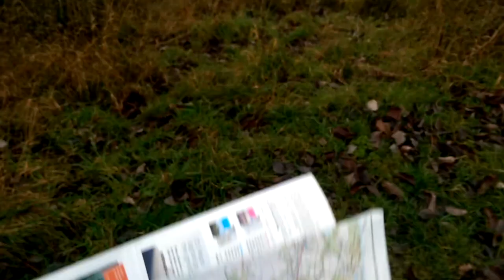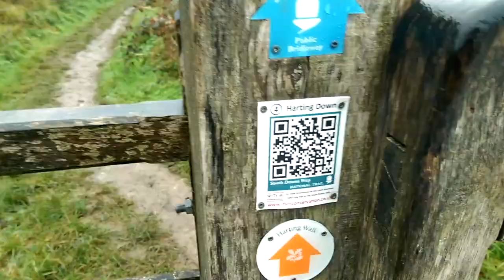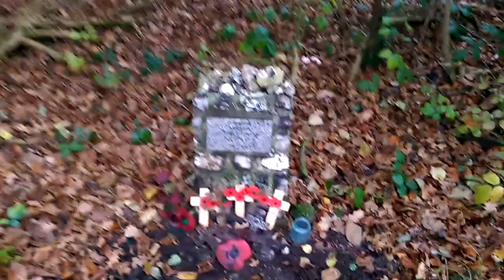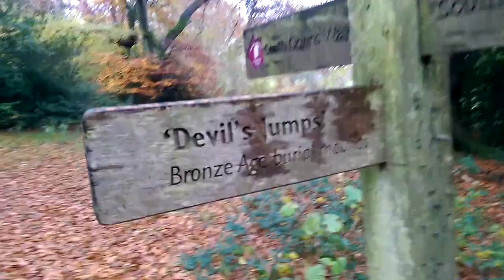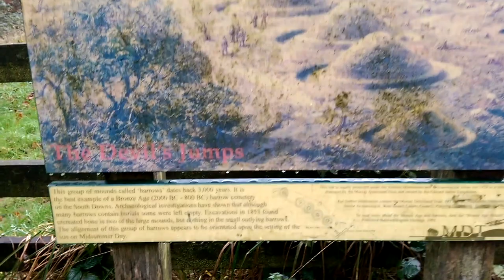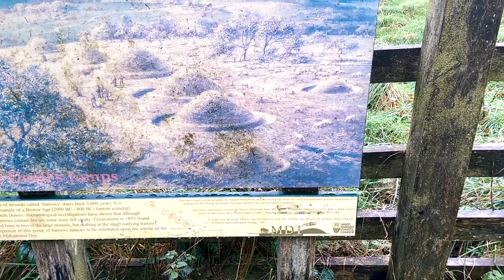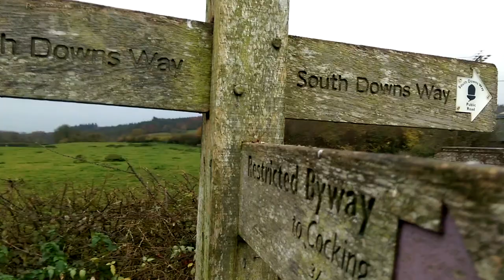South Downs Way Day 3: South Harting to Cocking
Cocking is a real place, OK? It's fine.